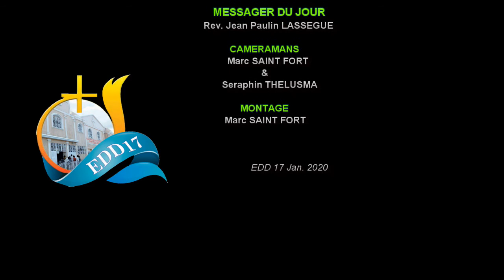LA MARCHE A SUIVRE POUR LA RÉUSSITE D'UNE MISSION DIFFICILE| Rev Jean Paulin LASSEGUE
Bishop Jean Paulin Lassègue et le pasteur Titulaire de l'eglise de Dieu de Delmas 17. Il est également mon mentor que Dieu daigne verser de ses riches benedictions sur lui et sa famille.